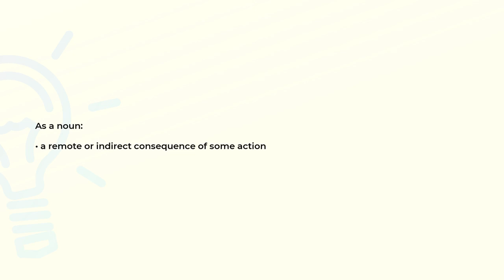What is the meaning of the word REPERCUSSION?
Definition and spelling of the word REPERCUSSION.

(00:00) Intro
(00:07) As a noun
(00:14) Spelling

As a noun (00:07):
• a remote or indirect consequence of some action